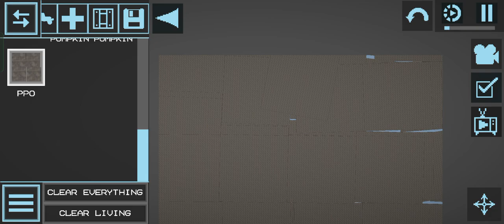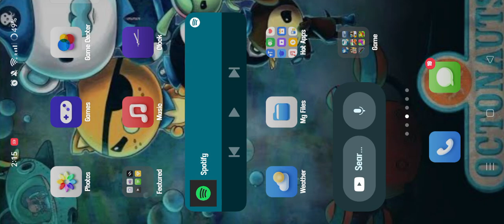Melon playground: breaking the game